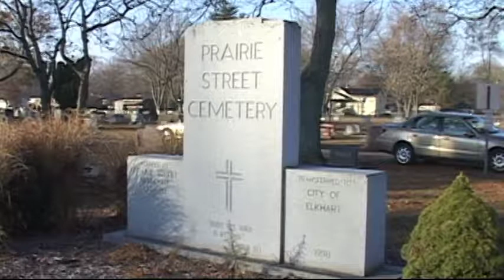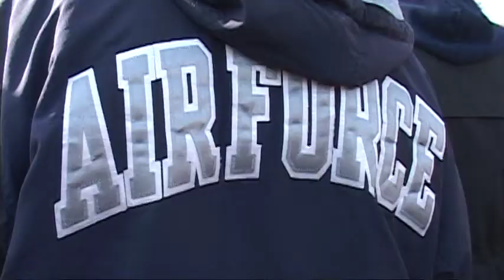Elkhart Echo Taps From the Heart 2011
Veteran's Day, each November 11th, is a time to honor the men and women who have served, or are serving, in our armed forces. Echo Taps is a special way to do this. It is a type of celebration that is spreading across the nation that involves people of all ages and skills. Elkhart, Indiana is a town that has performed this special ceremony since 2009.